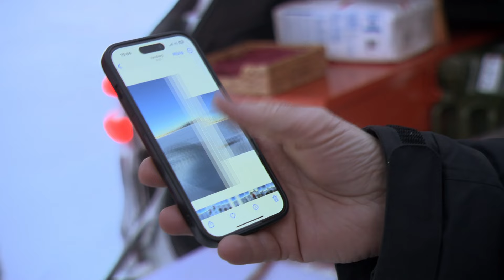Of je worst lust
Op het laatste waypoint van de dag trakteerde de organisatie op knakworst. En de reden daarvoor is bijzonder!